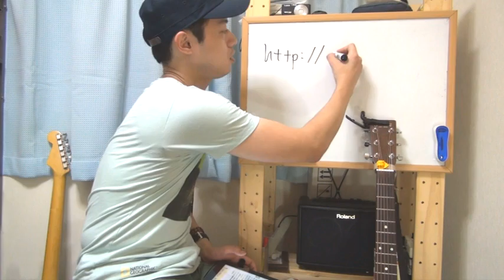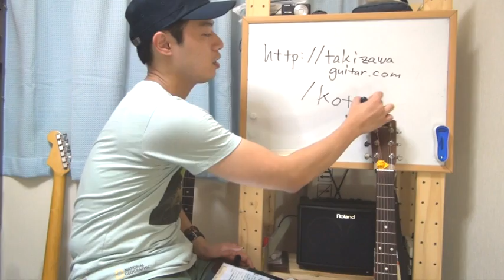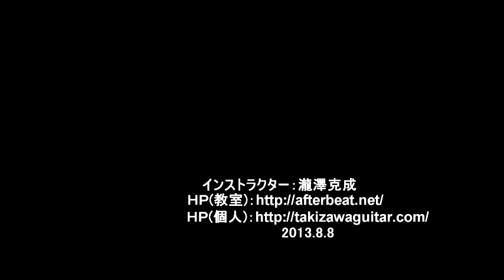【夏休み特別企画】たきざわせんせいこっちきて！！のお知らせ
YouTubeでおなじみのギター講師瀧澤克成が
みなさんの街へ遊びに行きます！！

日頃の感謝を表しまして僕の夏休みを使って
みなさんに会いに行きたいと思います。

福島県、千葉県、東京都、愛知県、大阪府へ遊びに行きます。

本当は４７都道府県全部回りたいんですけれどね。
さすがに時間と予算の都合で難しいです(笑)。

参加費などは無料ですし、特に予約なども必要無いので
当日「時間出来たから行ってみようかなぁ～。」みたいな感じで
お気軽に来て頂けると嬉しいです。

折角の機会ですから
一人でも多くの人に会いたいなと思っています。
「瀧澤さんがこんな事やってるよ。」みたいな噂を

是非お会いしましょう！！

【たきざわせんせいこっちきて！！】特設ページ